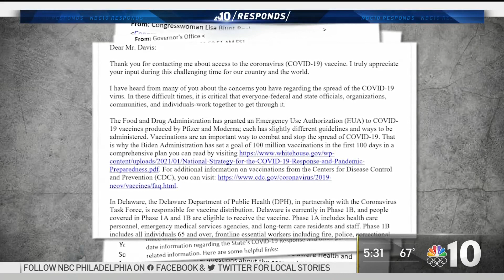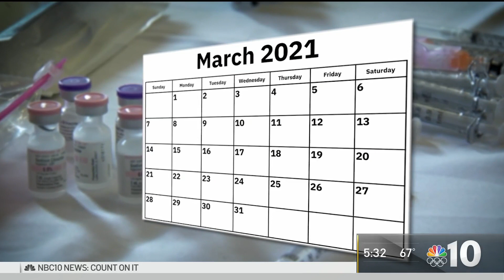How Delaware's Phased Vaccine Rollout Compares to Pa., NJ | NBC10 Philadelphia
One couple in Delaware is ready to roll up their sleeves for the COVID vaccine, but due to the state’s specific vaccine qualifications they are unable to do so just yet. NBC10 Responds and Lucy Bustamante explain Delaware’s phased vaccine rollout.